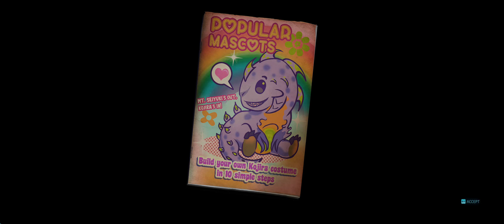Destroy All Humans! 2 - Reprobed - Mission 17: Kojira Kaiju Battle! Walkthrough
Welcome to my Destroy All Humans! 2 - Reprobed video guide.
In this video I'll show full walkthrough for Mission 17: Kojira Kaiju Battle!.

Destroy All Humans! 2 - Reprobed Full Guide on Steam

TIMELINE

00:00 Intro
00:06 Opening cinematic
01:54 Mission Start
04:29 Avoid critical overcharge level
07:20 Hit Kojira’s belly with Ion Detonator